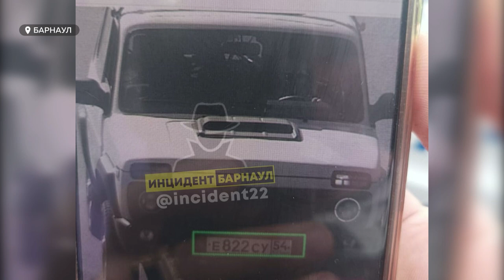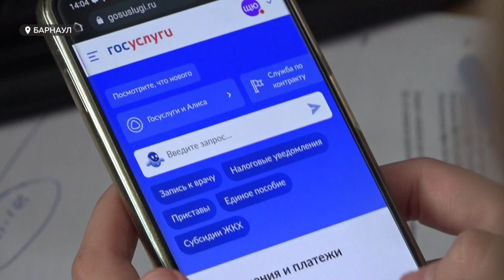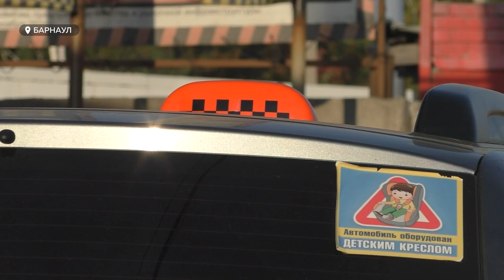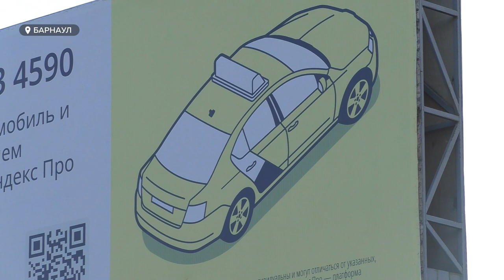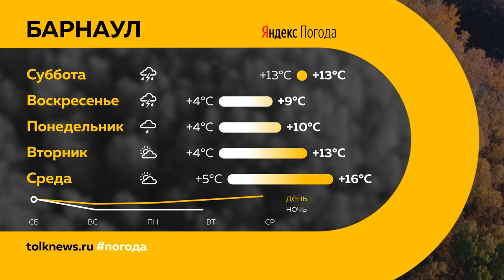"День с Толком". 23.09.2023. Итоги недели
Подводим итоги недели. Смотрите в выпуске:

00:00 Начало
00:22 Инаугурация губернатора
04:24 Новые эпизоды в деле "политеховского" маньяка
05:10 Жительница Барнаула покончила с собой
07:30 Смертельное ДТП в Борзовой Заимке
09:00 Карантин из-за чумы свиней
09:57 Рост заболеваемости ОРВИ
13:38 Цифровые паспорта
14:30 Трамвайные пути у моста на Новом рынке
17:17 Новые правила такси
20:58 Первая регистрация брака в "Изумрудном"
23:57 Старт театрального фестиваля им. Валерия Золотухина
26:26 Погода